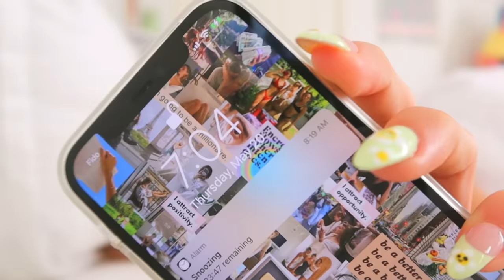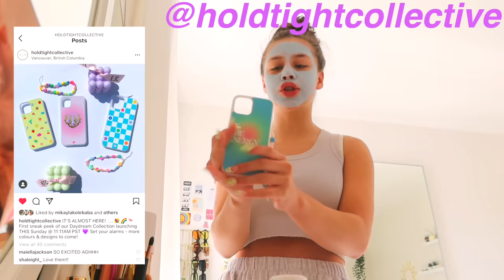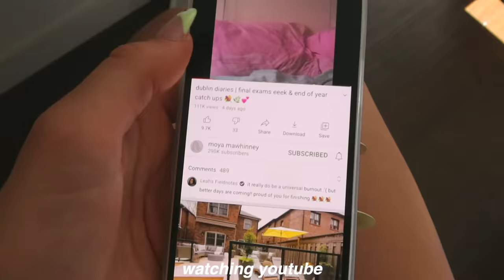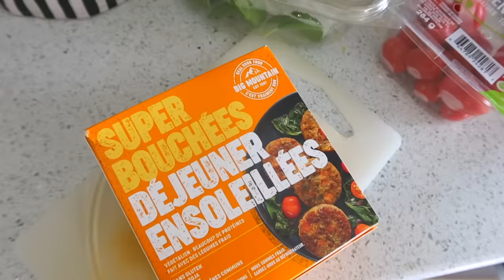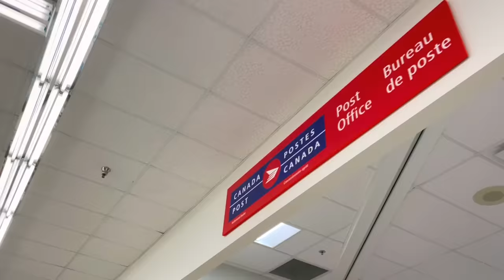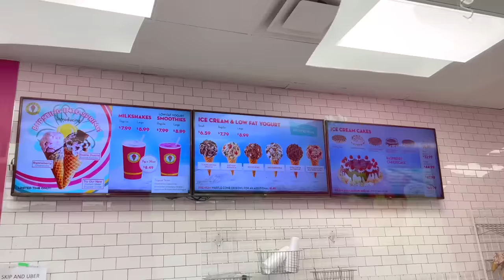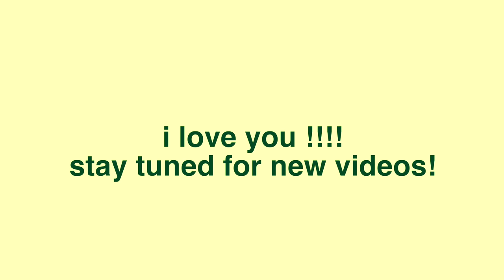SPEND THE DAY WITH ME ♡ 7 am realistic morning routine!!!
Use my favorite Teami Greens Superfood Powder if you want to help control bloating and feel energized naturally!

SMALL JEWELLERY BUSINESS mentioned in video is @lavandaly on instagram!

I hope you enjoy this morning/day vlog! A lot more chill than normal :)

FAQ
☆age: 19
☆height: 5'6
☆location: Vancouver, Canada
☆camera: Canon g7x Mark llI
☆editing software: final cut pro x